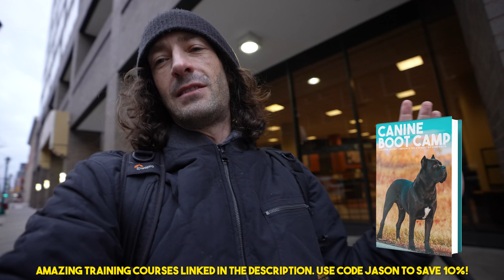Cane Corso Day In The Life - Gym & Shopping Outing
Day in the life of my Cane Corso. Or at least a day in the weekend life of my Cane Corso. Weekends we typically bring Bruce Wayne our Cane Corso around with us as much as possible. Typically when you see Bruce in situations like this it is because store owners etc ask us to bring him in. This video is shorter than normal just due to how I am feeling so my apologies to everyone here but I hope it still brings a smile to your face.

Joint Care & Toys my Cane Corso uses:
XDOG Weighted Vest
Dog Car Ramp
Dog Orthopedic Bed